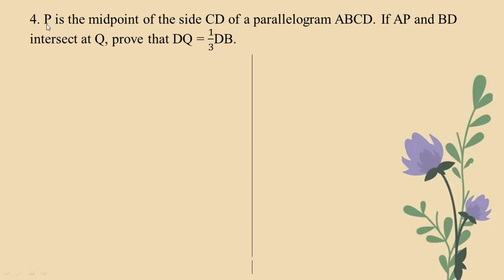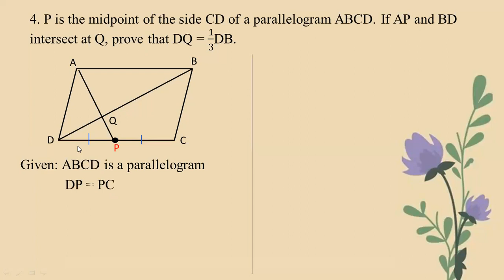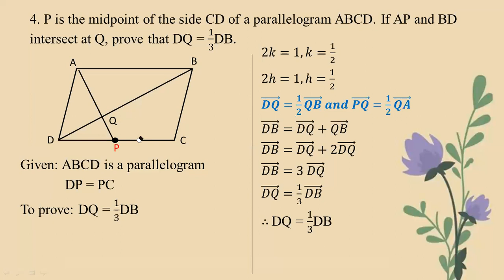# Grade 11 Math (new course) Ex (9.2) - No. 4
Chapter 9  Introduction to Vectors
Exercise (9.2) - No. 4